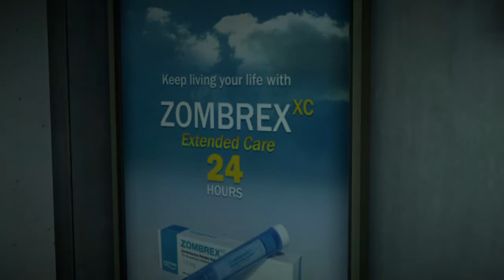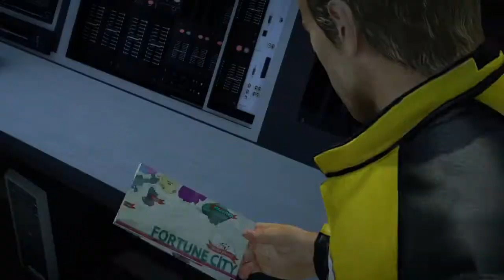Dead Rising 2 playthrough part 1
I got this as part of the dead rising triple pack. It might take me a while to get the servbot mask though.